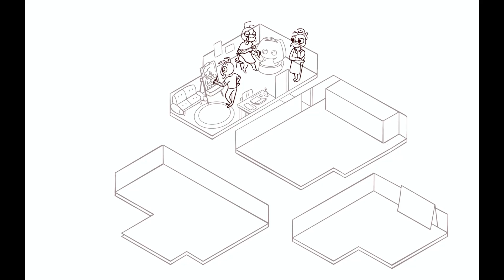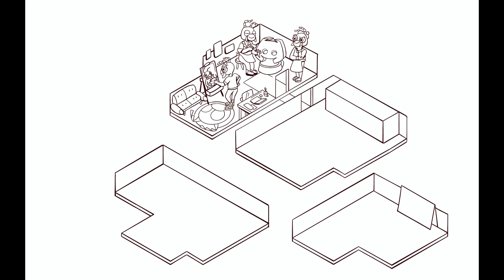ANTHILL | Art for NFT project Ant